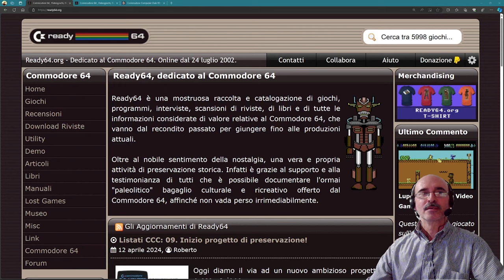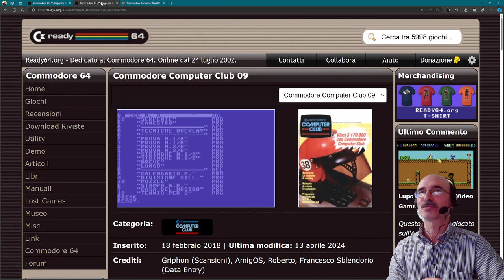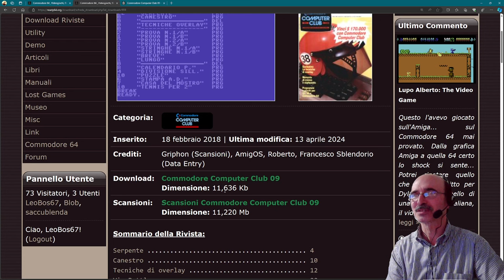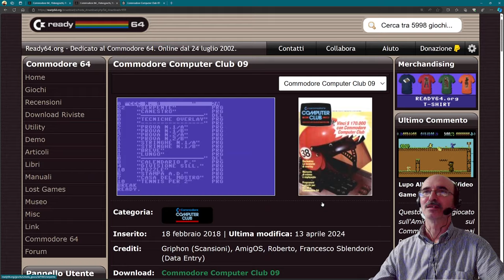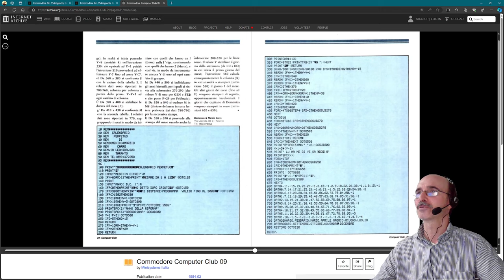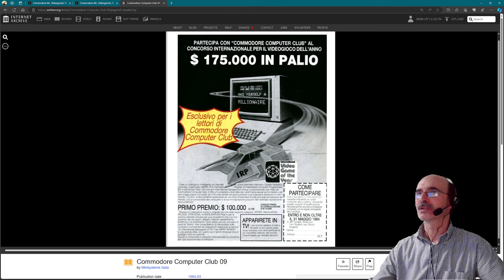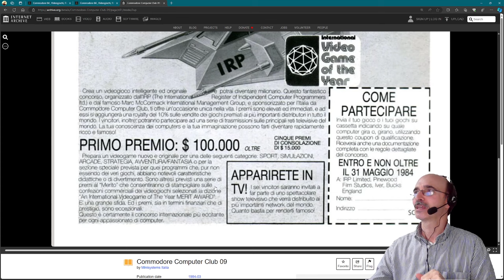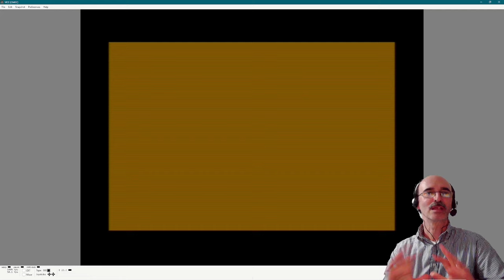Cercasi volontari per preservazione digitale! / Commodore 64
Dopo i listati completi delle riviste PaperSoft, @Ready64-official ha iniziato un'altra opera di preservazione digitale che inizia con la digitazione dei listati di "Commodore Computer Club n.9". Si cercano volontari per completare l'opera!

Il video presenta un progetto di preservazione digitale per il Commodore 64, iniziando con la digitalizzazione dei listati dal Commodore Computer Club numero 9. Viene mostrato un gioco di serpente e discusso un concorso di programmazione del 1983 con un premio di $175.000.

+ 00:00 **Progetto di preservazione digitale**
    * Presentazione del progetto di digitalizzazione dei listati
    * Focus sul Commodore Computer Club numero 9
    * Invito alla collaborazione per la digitazione dei programmi
+ 03:16 **Analisi di un gioco di serpente**
    * Descrizione del processo di inizializzazione del gioco
    * Dettagli sul gameplay e sulla meccanica di controllo
    * Invito agli spettatori a provare il gioco sul proprio Commodore 64
+ 05:19 **Concorso di programmazione del 1983**
    * Discussione su un concorso con un premio di $175.000
    * Dettagli sulle regole e sui premi del concorso
    * Curiosità sull'esito del concorso e invito a condividere informazioni